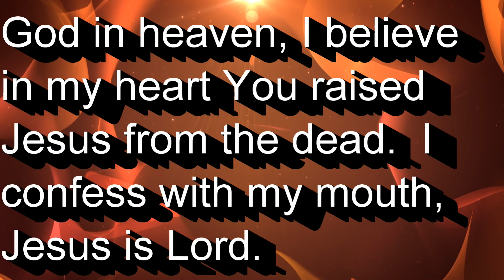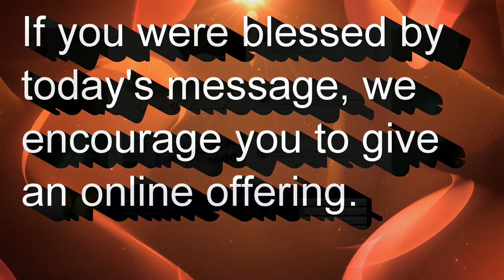Pour Out My Spirit